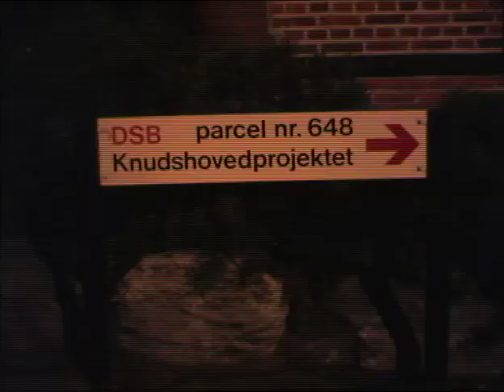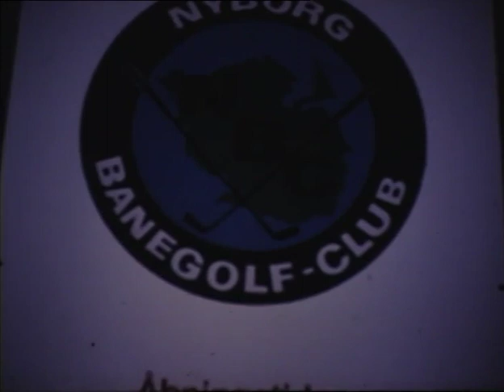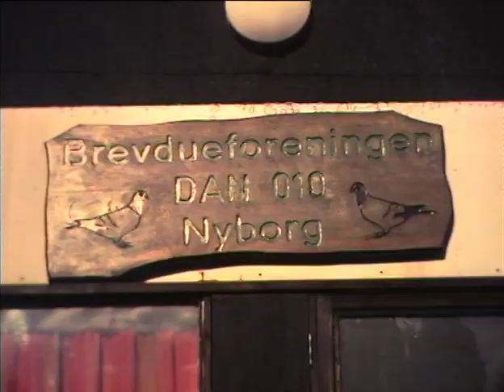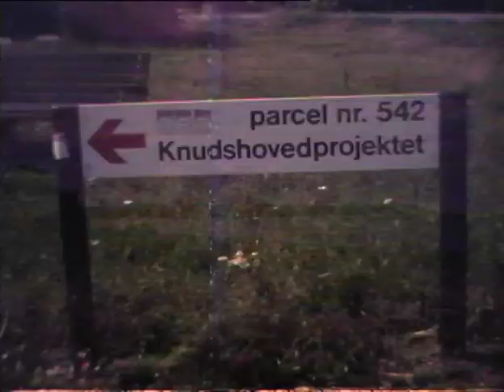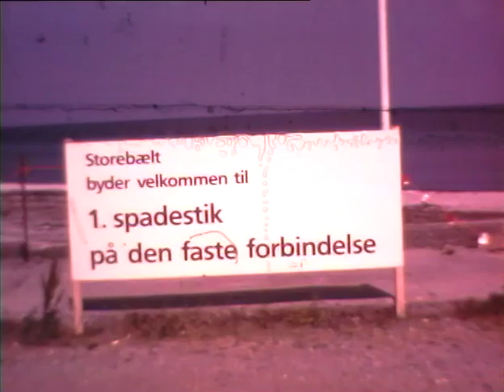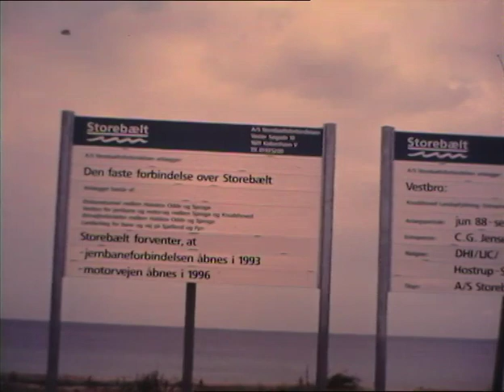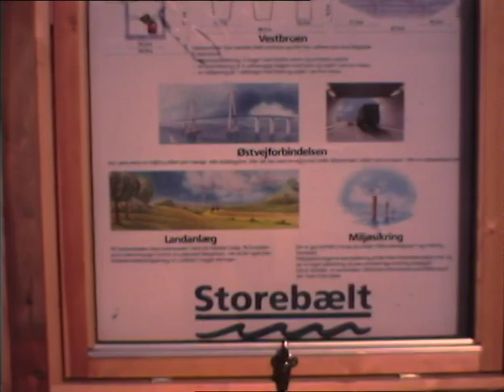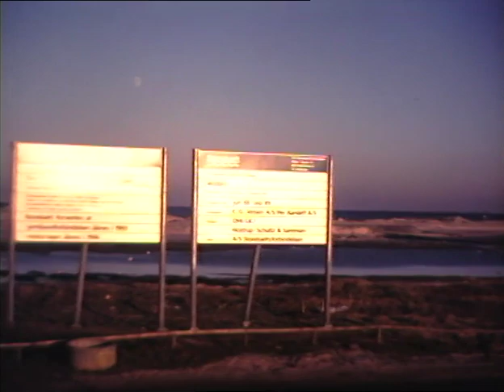Storebæltsprojektet Anlægsarbejder på Knudshoved 1988 89